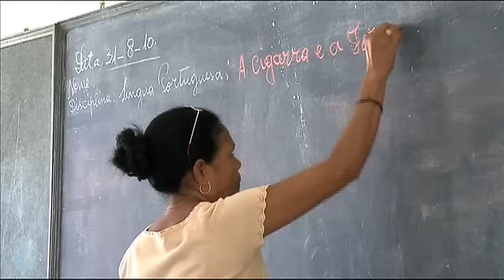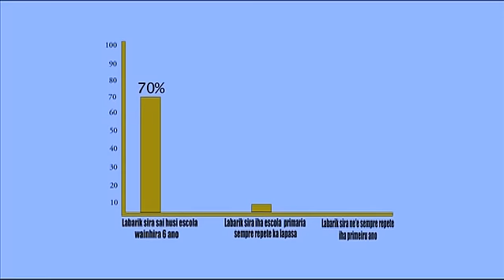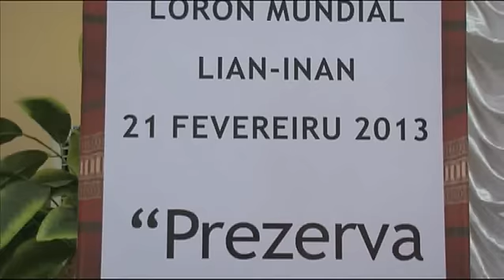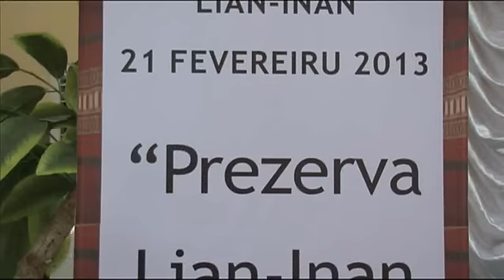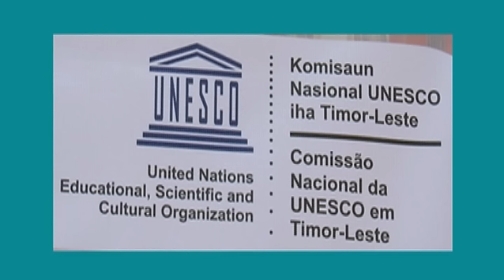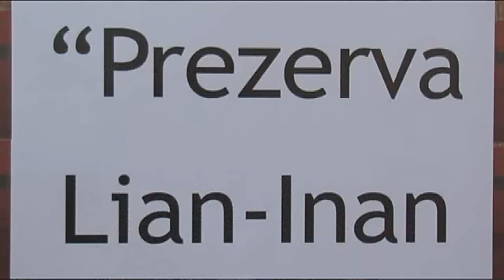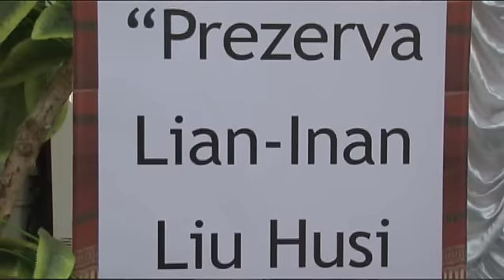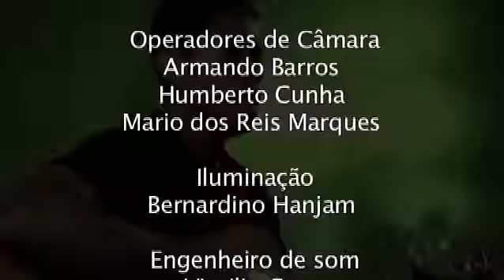PNM 72 Hau Nia Lian, Hau Nia Rai II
Lingua Materna mak lingua dakuluk nian. Iha area rural komunidade barak sei uza lian inan. Oinsa prosesu aprendizazen iha area rural uza lingua ofisial nebe labarik sira la kompriende. Programa ida-ne'e fo sai ideia husi Ministeriu Edukasaun no komisaun nasional UNESCO oinsa implementa Edukasaun Multi Lingua Bazeia Ba Lian Inan.